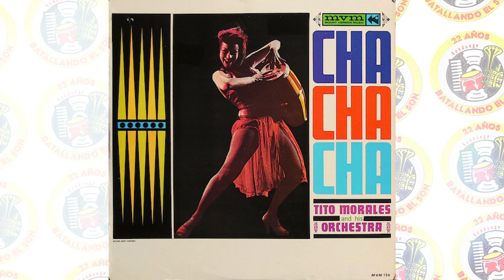Tito Morales and his Orchestra - Swingers Mambo / SANDUNGA!